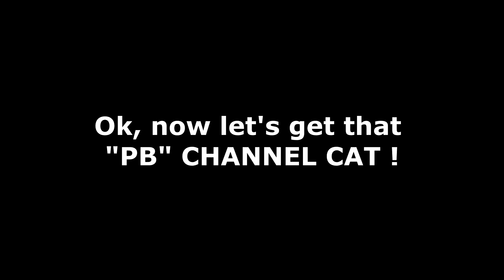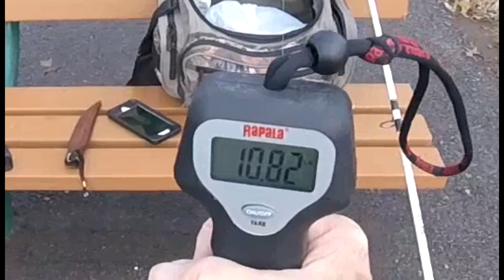PB CHANNEL CAT!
Since there is no ice around here, I took to the lakes and rivers for some fishing. I was rewarded with my 1st fish of 2023 and then a "PB" Channel cat.
Check this short video out for all the action.